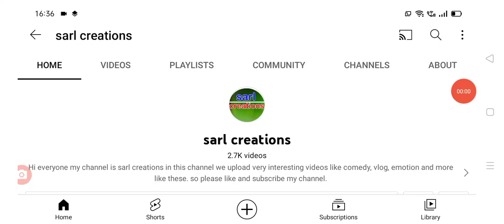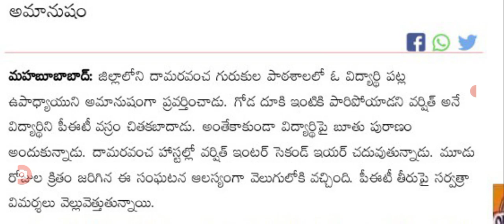విద్యార్థి పట్ల అమానుషంగా ప్రవర్తించిన ఉపాధ్యాయుడు bad news for students in Telangana.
hello everyone today update is TS latest update on students .@sarlcreations